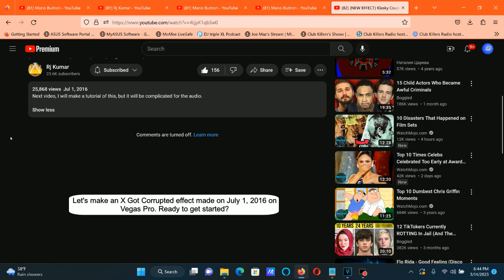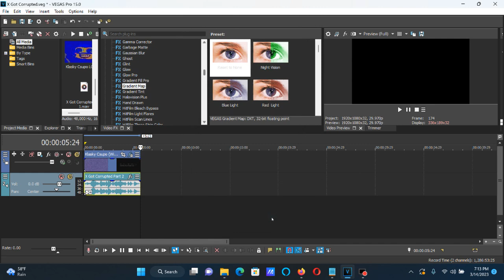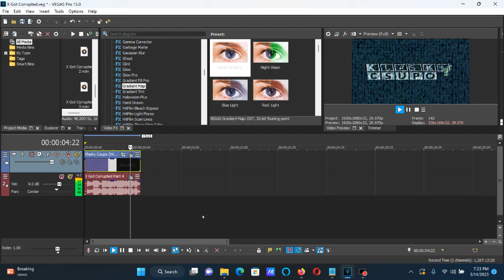How To Make X Got Corrupted On Vegas Pro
How To Make X Got Corrupted:

(VideoFX)

1st: BCC Hue-Sat-Lightness - Invert Color

Hue: -180.0

or HSL Adjust - Invert Color

2nd: Convolution Kernel - Bump

3rd: TV Simulator - X Got Corrupted

Interlacing:               0.0000
Phosphorescence:           1.0000
Static:                    0.3180

4th: Color Curves - X Got Corrupted

(AudioFX)

(Colorama + Pitch White (elastique, Pro) + Pitch Black (Classic,  A03) or Sailor Mercury Effect + G-Major (elastique, Pro) + Autovocoding)

1st: ExpressFX Delay - [Sys] Robot

After rendering the audio only, you get to insert the render track to your current project for X Got Corrupted and follow the instructions below.

Name: (Sample Video) Got Corrupted Part 1 of 5

Then after the rendering is done, we'll delete the used audio soundtrack and drag the file in X Got Corrupted Part 1 of 5 on the project.

elastique
Pro

+24

After render again...

-24

After render once again...

elastique
Pro

-12
-5
0
+4
+7
+12

After render one more time...

1st: IL Vocodex - Autovocoding

(NEW EFFECT) Klasky Csupo got Corrupted